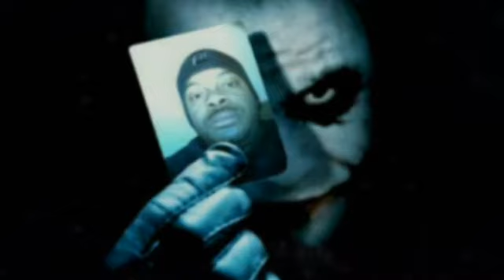Kombat League S4 : Straight_Clowning ( Kitana ) vs. IAmIronFalcon ( Liu Kang )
Ok welcome to
Clowning World Wide.

I would like to send a special shout-out to the Lil homie ...
Big Business 313 for the track
( Bad Guy )
behind the fight.
He's representing my city
Detroit Mi
Motor City
Hockey Town
Gator Capital ...
Where only the strong survive and the weak are ran over.
Here is the link to his channel so y'all can check out some more of his hits.